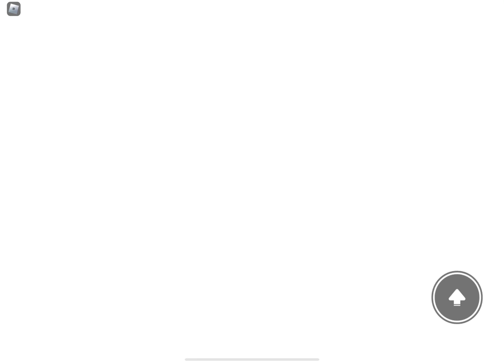Trying to skip school.. roblox video yt youtube fypシ fy funny gameplay gaming .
Today I am playing a game in roblox called need more heat it’s a game we’re you have try to skip school by getting your temperature up

My Username - MARS_PLAYER77

I will post at random times